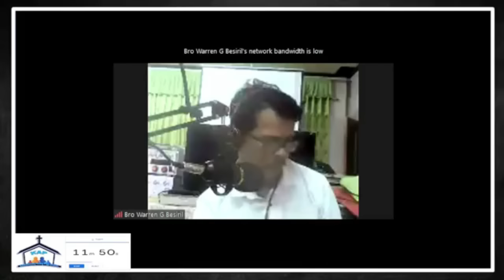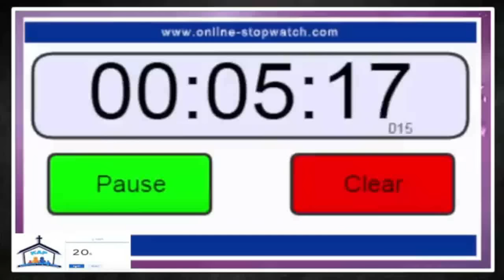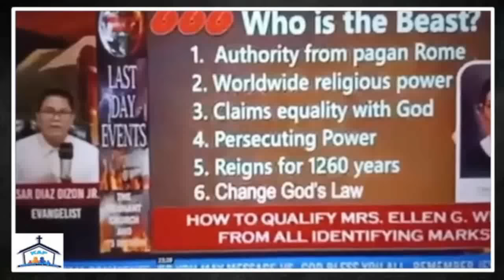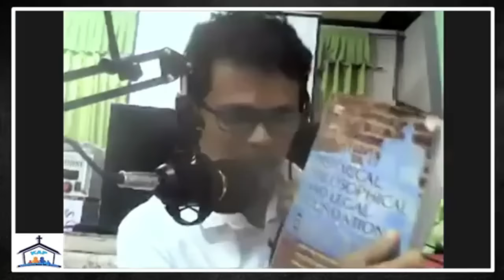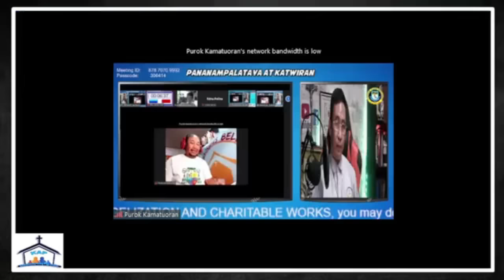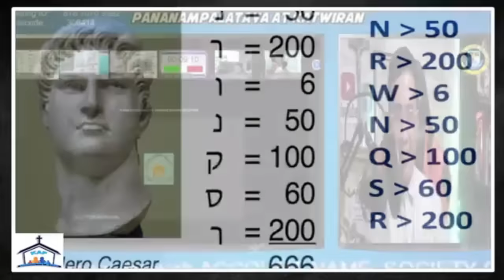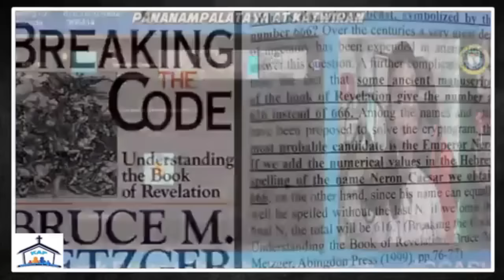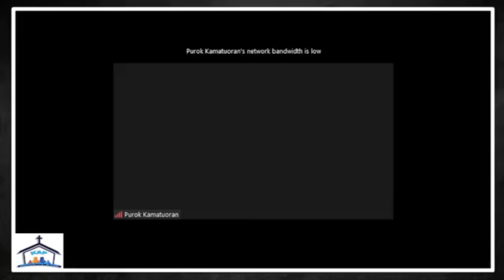[TALAKAYAN] Topic : The POPE is 666 according to Waren Biserel